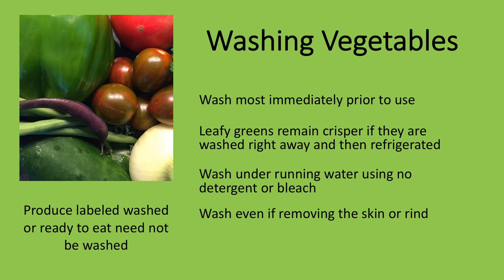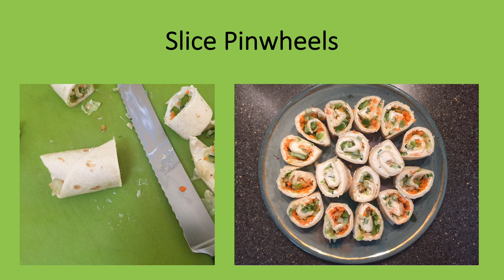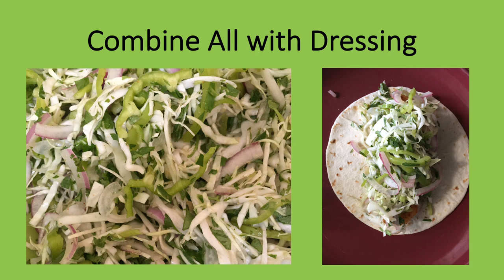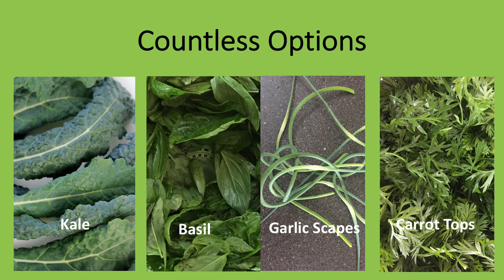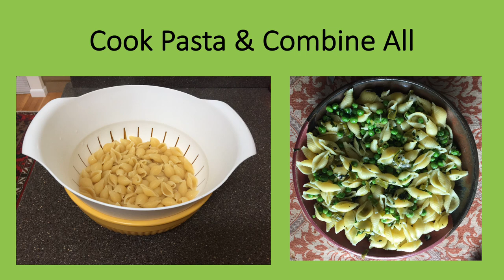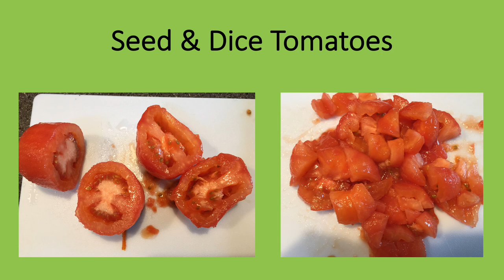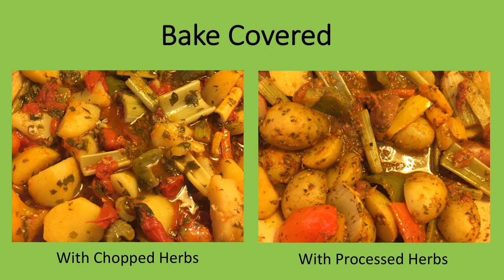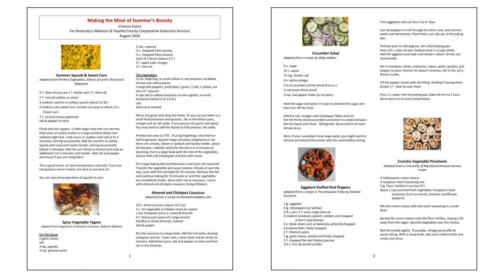Cooking with Summer Vegetables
In Cooking with Summer Vegetables, Victoria Faoro provides recipes and cooking techniques. Click on SHOW MORE (below, left) for a list of the RECIPES, with LINKS to the video. Complete recipes are provided at the end of the video. If you would like a digital handout of the recipes, email Victoria: . Developed for the Kentucky Madison County and Fayette County Cooperative Extension Services, August 2020.

                                                     CONTENTS
Introduction 00:00
Hummus 3:16
Crunchy Vegetable Pinwheels 6:34
Asian Style Zucchini Salad 8:00
Cucumber Salad 9:56
Cilantro Lime Slaw 12:33
Summer Squash with Sweet Corn 14:04
Basil and other Pestos 17:51
Mediterranean Potato Salad 10:15
Potatoes with Mustard Dressing 22:00
Roasted Vegetables 23:39
Green Pea, Basil & Scallion Pasta 24:44
Fresh Tomato Tart 27:25
Eggplant Stuffed Red Peppers 29:12
Spicy Vegetable Tagine 32:01
Moroccan Couscous 37:03
Carrot Orzo 38:41
Watermelon Rind Pickles 39:41
Recipe Handout-pages one & two 41:44
Recipe Handout-pages three & four 42:04
Recipe Handout-page five 42:28
Chart Showing How to Best Store Fresh Vegetables 42:40